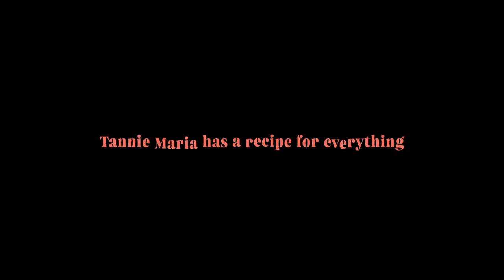Recipes for Love and Murder | M-Net Original | Season 1 trailer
When a woman who wrote to her seeking advice is found dead, recipe advice columnist Tannie Maria (Maria Doyle Kennedy), and her colleague, rookie journalist Jessie, spring into action,  determined to solve this small town murder and catch the killer.
Available in South Africa on DStv Catchup and Mnet (ch101)
A Both Worlds Pictures production in association with M-Net, AMC Networks, AcornTV and Global Screen